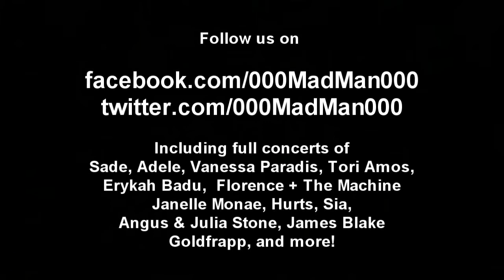Florence & The Machine - Shake it out - HD Full Concert at Casino de Paris (27 March 2012)